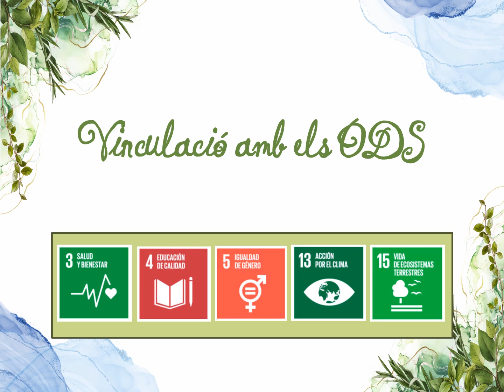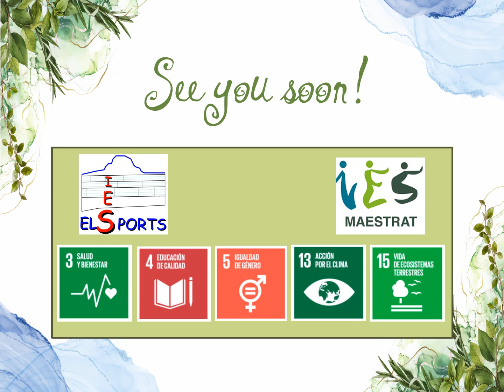Aprenentatge servei al medi natural - Un treball internivell des de l'Educació Física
La metodologia d'aprenentatge-servei (ApS) és un enfocament educatiu que combina processos d'aprenentatge amb accions solidàries i de servei a la comunitat. En aquest model, els estudiants adquireixen coneixements i habilitats a través de la realització de projectes pràctics que tenen un impacte positiu al seu entorn.

La metodologia d'Aps implica la planificació i execució d'activitats que aborden necessitats reals de la societat, ja sigui a nivell local, nacional o global.

En aquesta activitat l'alumnat de 1r de CFGM de Guia en el medi natural i temps lliure experimenta i adequa els continguts de diferents assignatures a l'alumnat de 4t d'ESO. Així, l'alumnat de 1r del CFGM ofereix un servei, adequat al seu currículum formatiu, a l'alumnat de 4t que fan d'usuaris del servei.

Learning-serving (ApS) methodology is an educational approach that combines learning processes with solidarity actions and community service. In this model, students acquire knowledge and skills through the completion of practical projects that have a positive impact on their environment.

The Aps methodology involves the planning and execution of activities that address real needs of society, whether at a local, national or global level.

In this activity, the students of the 1st year of CFGM de Guia en el medi natural i temps lliure experiment and adapt the continguts of different subjects to the students of the 4th year of ESO. Therefore, the 1st year students of the CFGM offer a service, appropriate to their formatted curriculum, to the 4th year students who use the service.